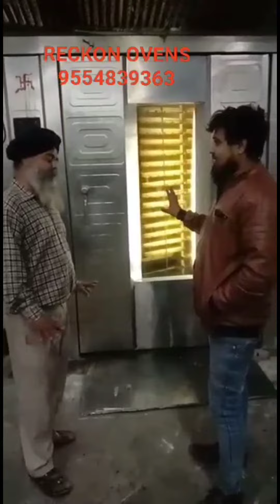Diesel Se Lakdi Me Change kiya chembar Pritul ki machine ANAS KHAN 9554839363 RECKON OVENS MUMBAI